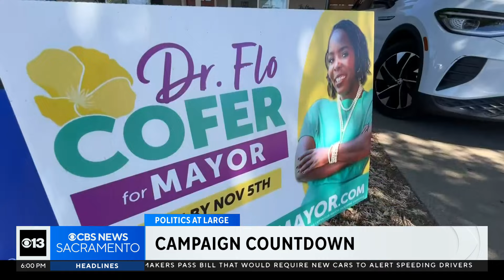Sacramento mayoral candidates lock in to campaigns on Labor Day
Steve Large reports.